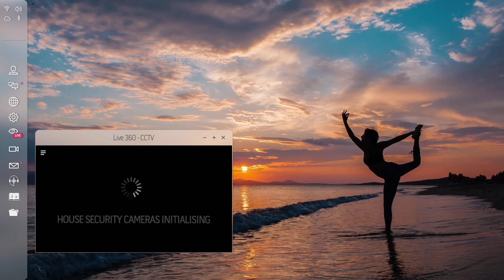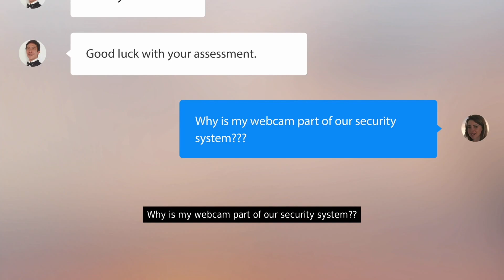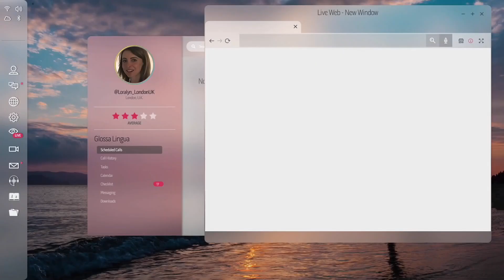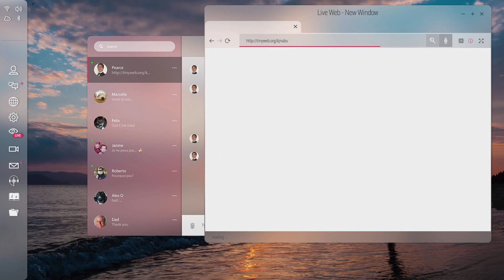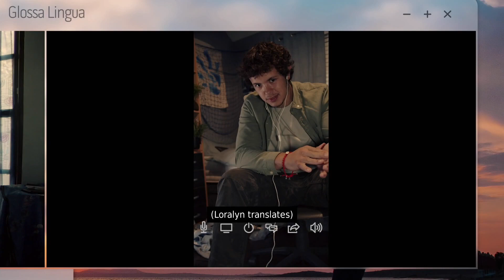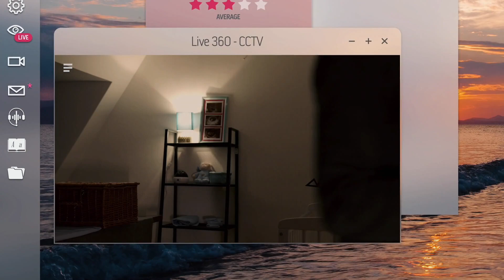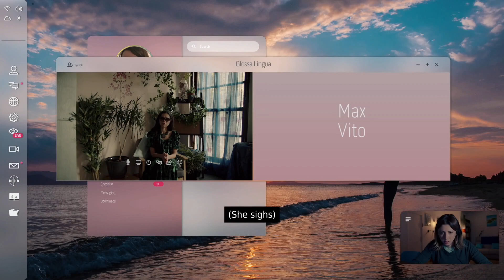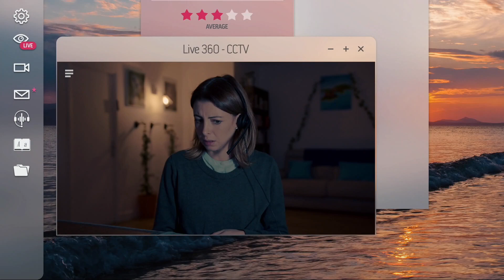Night Book Nintendo Switch Gameplay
Gameplay of Night Book on Nintendo Switch (no commentary). Release date: July 27, 2021. Price: $12.99 / £9.99 / 12.99€. Game file size: 10.7 GB. Publisher: Wales Interactive.